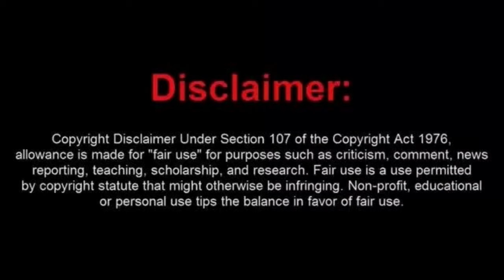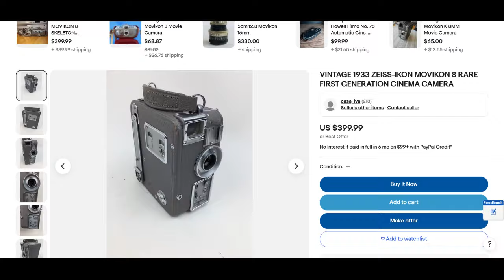Interview With a Frauditor (Parody) Part 2